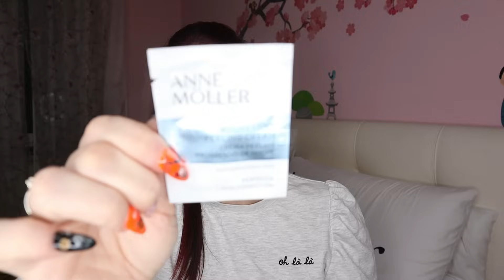HAUL PEPCO - SHEIN - ESSERBELLA - ARIA DI NATALE 🎄🎅 - Alessandramakeupandnails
Oggi un nuovo video haul!!

Alessandra♡